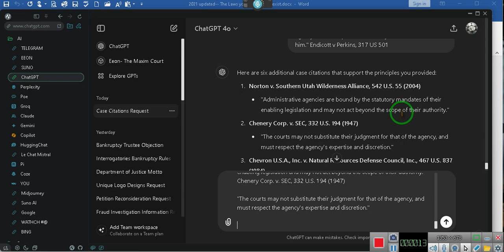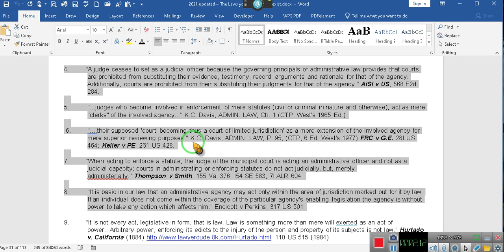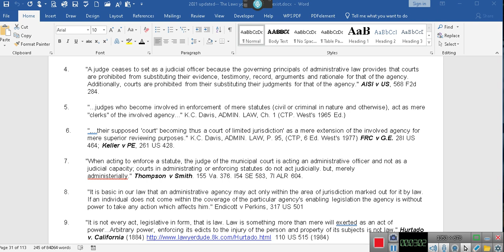Chevron JUDGES CAN NO LONGER ACT AS AGENTS OF THE AGENCY